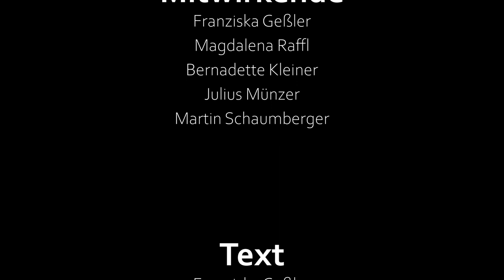Erlösung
Ein Video, das ich aufgrund einer "Creative-Task" mit 4 meiner J9-Kollegen produzieren durfte. Darin versuchen wir die Bedeutung des Begriffs Erlösung für uns Christen zu veranschaulichen...